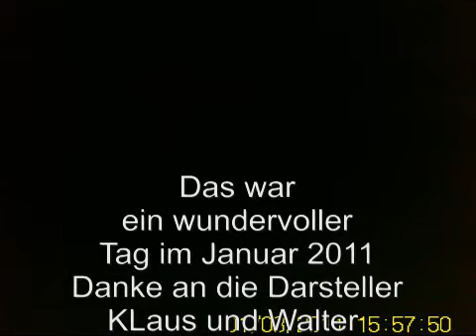Klaus_Walter_2010